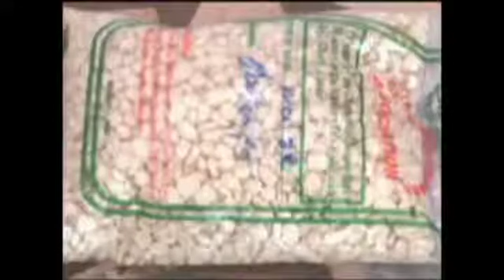Maize: Proper & Timely Planting